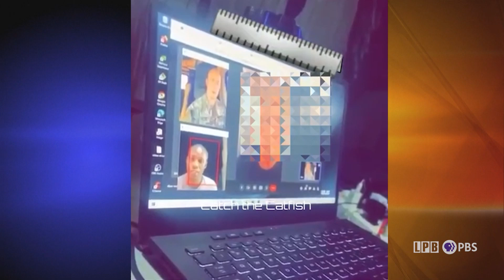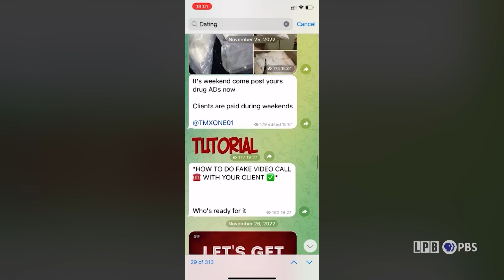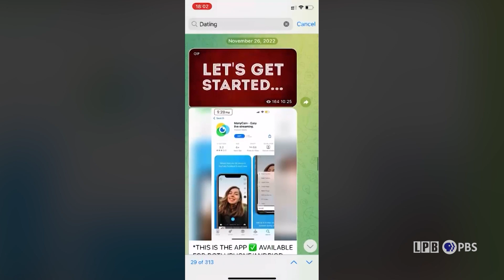Technology and Dating-App Scams | SWI Segments | 04/07/2023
Technology continues to fuel online dating scams via social media, dating apps and websites, with senior-aged women being the biggest victims. And now, those unscrupulous individuals who seek to scam their victims, known as catfishers, have a new trick with the advent of artificial intelligence (AI). In this segment, LPB’s Andre' Moreau gets the latest updates on this topic from Anna Rowe, founder of catchthecatfish.com.